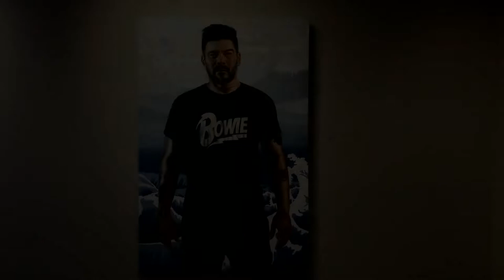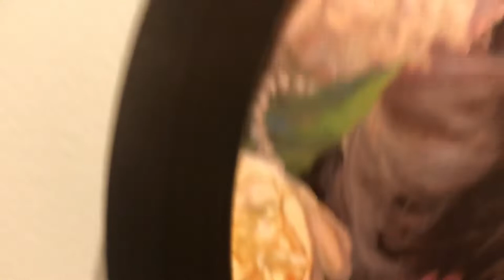Painting the Figure Now- 2020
This is a walk through of all the paintings in the Painting the Figure Now exhibit.